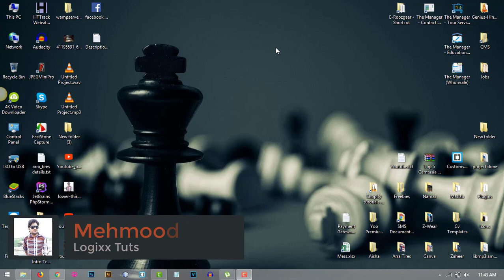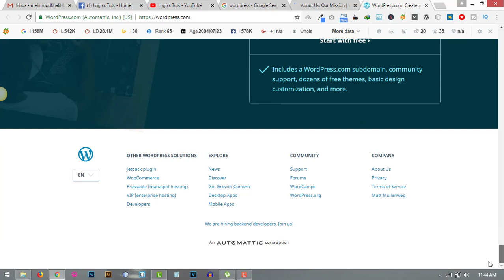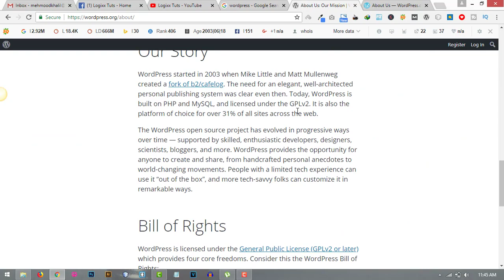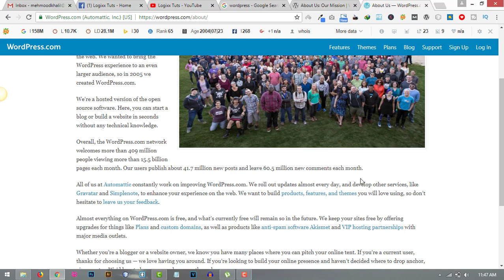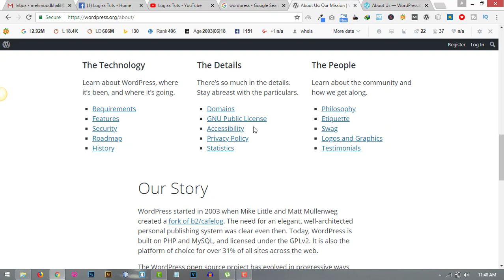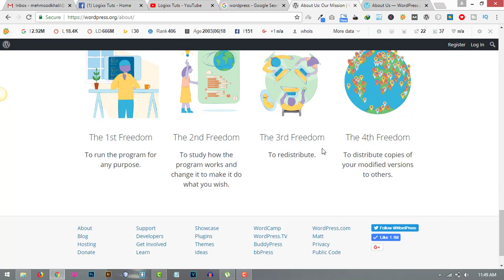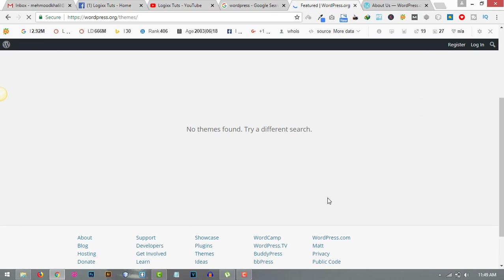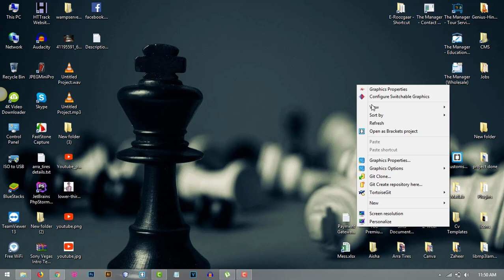WordPress Complete Course Tutorials - 02 Introduction to WordPress Urdu/Hindi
WordPress Complete Course Tutorials - 02 Introduction to WordPress - WordPress Complete Course for Beginners in Urdu - Hindi.
In this lecture, I will give you a complete WordPress overview. WordPress is open-source software/cms to create a stunning, responsive website. You can add any type of functionality using related plugins in your WordPress. You can also change the complete layout of your WordPress website using themes/templates. This WordPress course is specially designed for beginners who don't know what is WordPress? Why we use WordPress? And how we use it?

About Logixx Tuts:
Logixx Tuts makes videos about programming languages and computer tools including HTML5, CSS3, JavaScript, Bootstrap, PHP, Jquery, Ajax, Adobe Photoshop, Adobe Illustrator, Corel Draw, MATLAB, Minitab, SPSS, and much more. Logixx Tuts is all about technology, fun, creative ways to experience the latest programming language and computer tools.